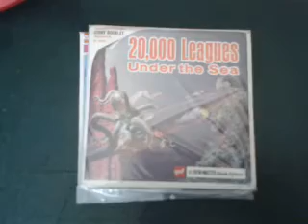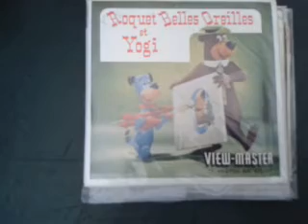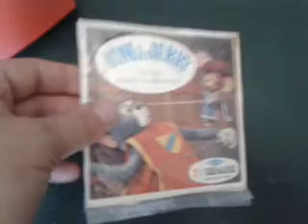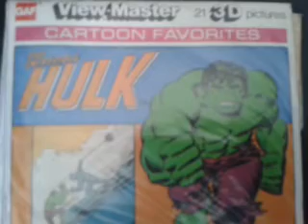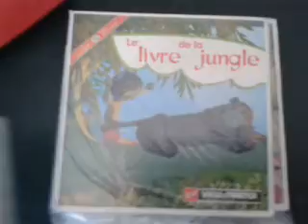VIEW-MASTER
Tintin, Hulk, et divers Disney etc.